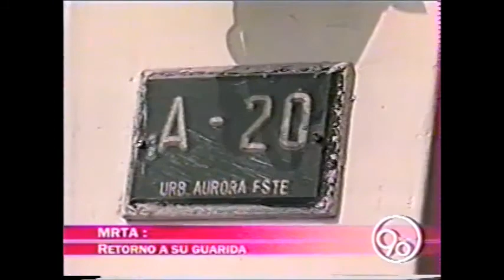Realizan diligencia a cuatro terroristas chilenos del MRTA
Monitoreo televisivo
LUM - Centro de Documentación e Investigación